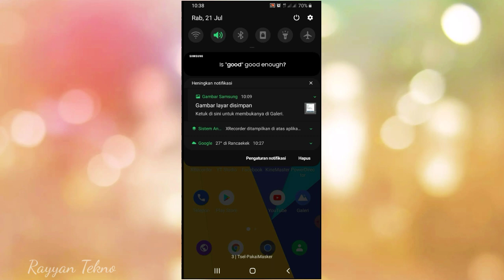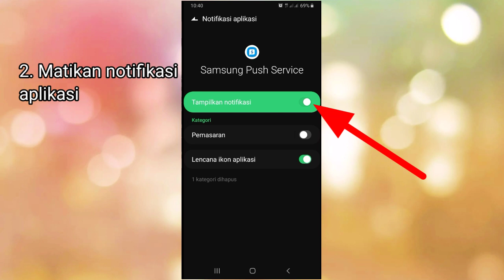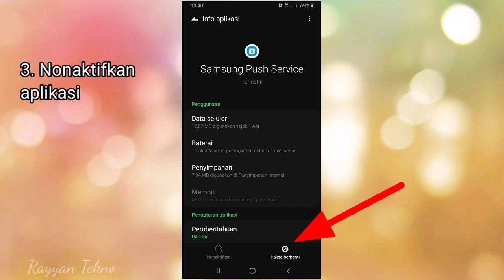Cara Menghilangkan Iklan Di HP Android Samsung - Di Video Saya Menggunakan Hp Samsung J6+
Assalamualaikum, kali ini saya share video tentang bagaimana cara menghilangkan iklan pada hp samsung. Oke langsung saja simak video ini sampai selesai. Thanks. Wassalamaualaikum.

menghilangkan iklan samsung,
menghilangkan iklan di hp samsung,
menghilangkan iklan pada hp samsung,
menyembunyikan iklan samsung,